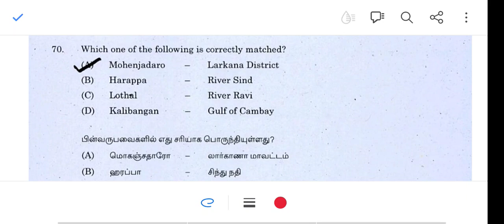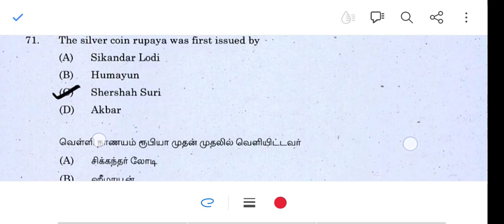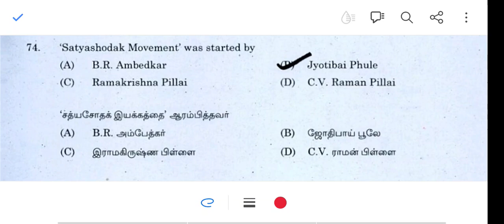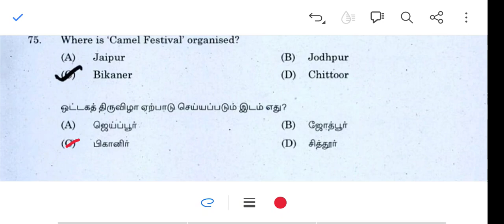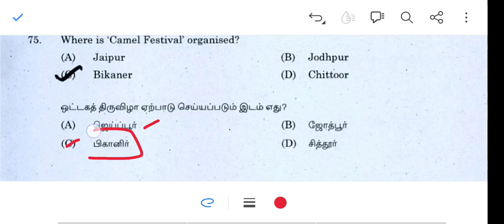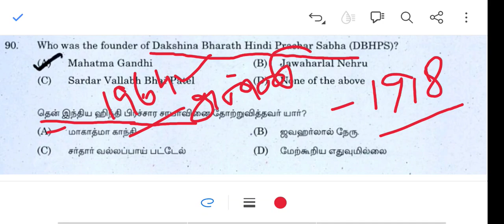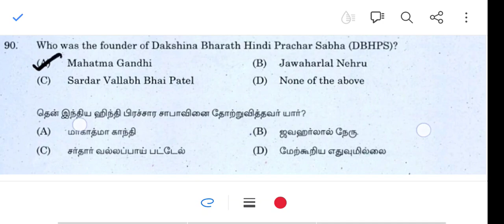🔥 PYQ - HISTORY, INM 💯✅ - Question Discussion - PART 8 - TNPSC GR 4,2,2A,1 - PH ACADEMY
History, INM Previous year question discussion
Target - Group 4 - 185/200